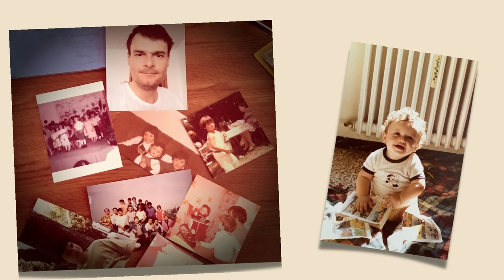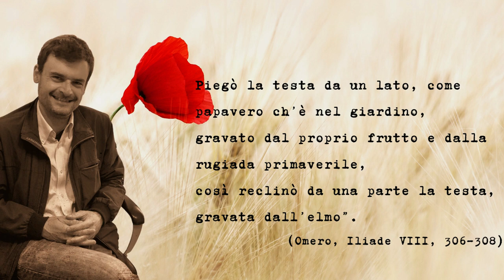Crema solare nuova (Luigi's memorial)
Opera protetta da marcatura temporale con Patamu (numero di deposito 183678).
Chitarra acustica, chitarra elettrica, basso, tastiera midi (Cristina Esposto)
Voce 1 (Cristina Esposto)
Voce 2 (Carla "the voice" Durazzi)
Batteria (Kyle di Garageband)